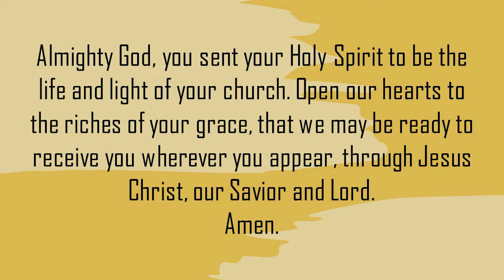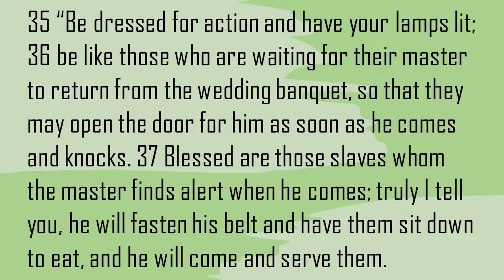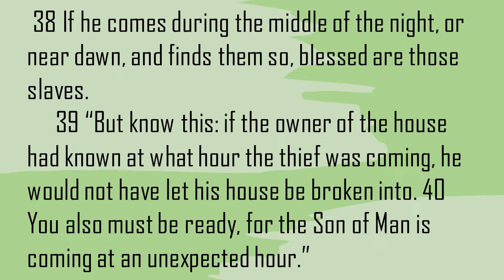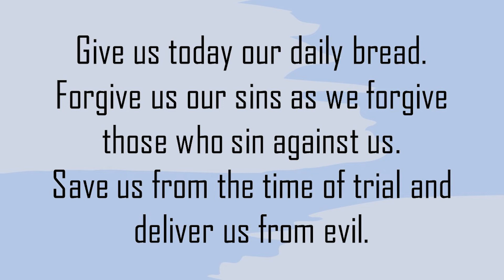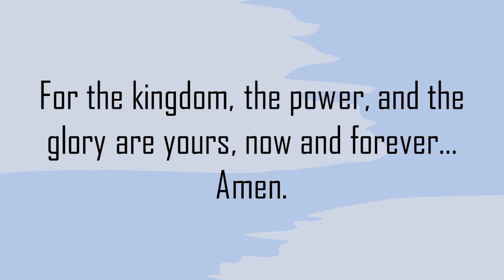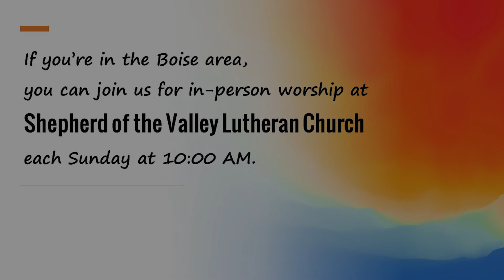August 7, 2022 - Worship Service: Lectionary 19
Jesus describes the kingdom of God in Luke 12. He starts out by telling his followers not to be afraid when it comes…for good reason, as it turns out! Hear about it here!